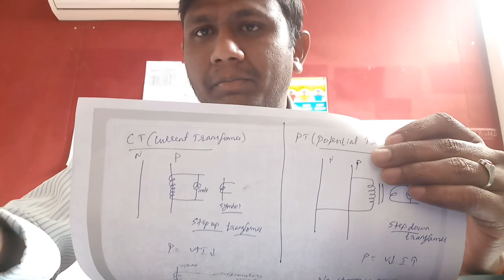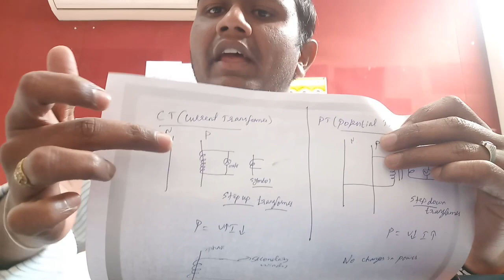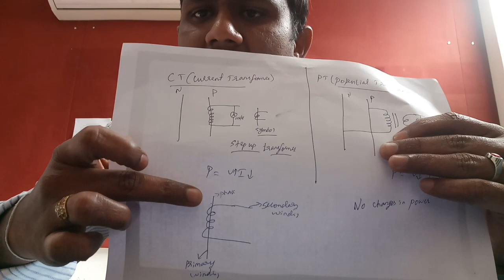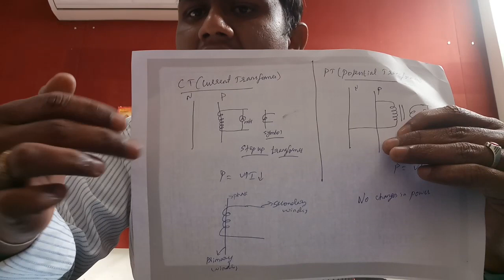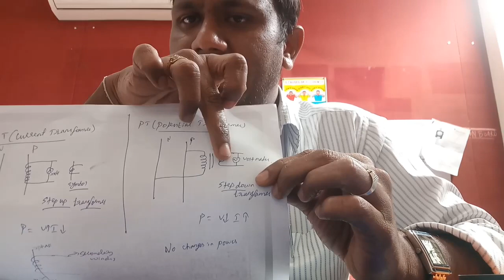What is current transformer and potential transformer in Tamil.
Simple explanations of CT and PT.